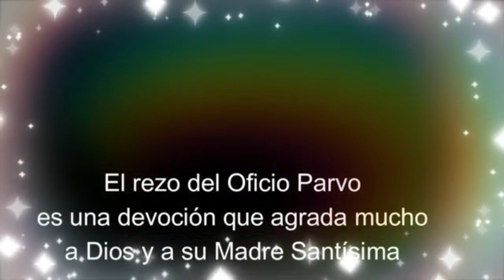Oficio de Lectura, Martes, 26 de Diciembre 2023 (OFICIO PARVO, Navidad)